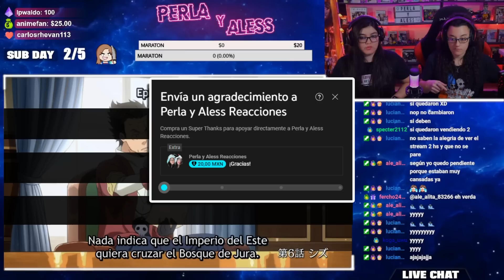"APARECE LA GRAN SHIZU"🥰 TENSEI SHITARA SLIME DATTA KEN CAPITULO 6 T1😍 REACCIÓN